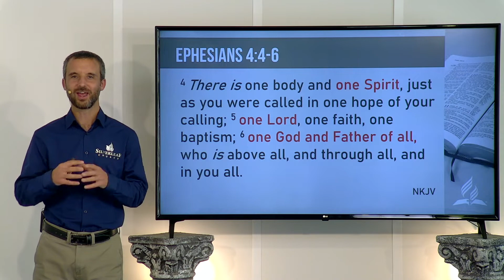Seventh-day Adventist Believe about - The Trinity - Conversation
Seventh-Day Adventist Fundamental Believe 2: The Trinity
There is one God: Father, Son, and Holy Spirit, a unity of three coeternal Persons. God is immortal, all-powerful, all-knowing, above all, and ever present. He is infinite and beyond human comprehension, yet known through His self-revelation. God, who is love, is forever worthy of worship, adoration, and service by the whole creation. (Gen. 1:26; Deut. 6:4; Isa. 6:8; Matt. 28:19; John 3:16 2 Cor. 1:21, 22; 13:14; Eph. 4:4-6; 1 Peter 1:2.)